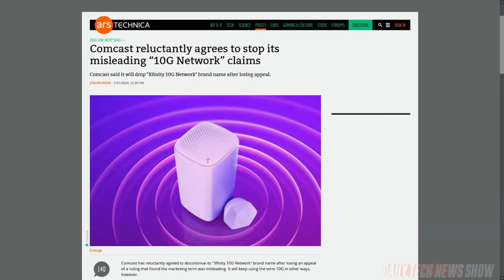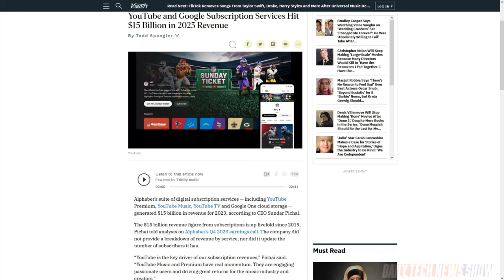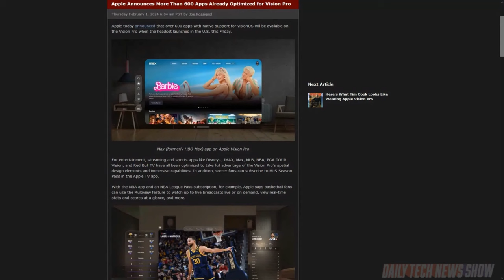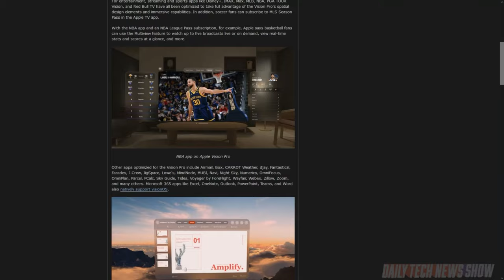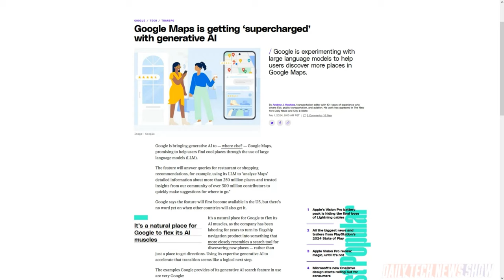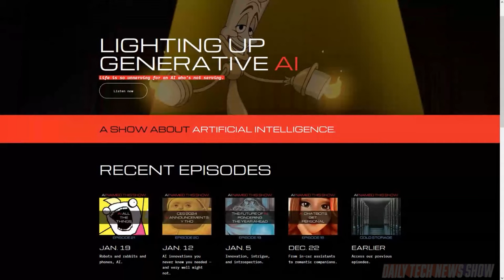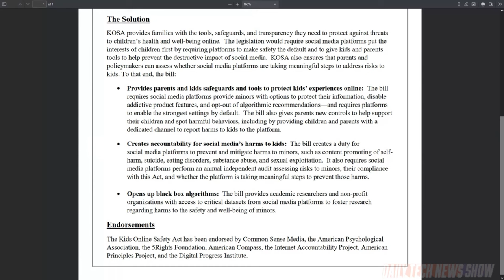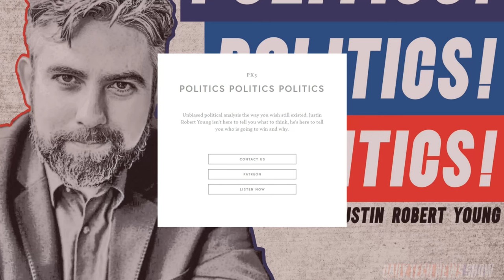Explaining The Kids Online Safety Act - DTNS 4697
What is the Kids Online Safety Act and why is it such a contentious issue? Plus Google is bringing generative AI to Google Maps. And why is Tim Cook betting so much on the success of the Apple Vision Pro?

Today’s guest:
Justin Robert Young

Next guest:
Terrance Gaines